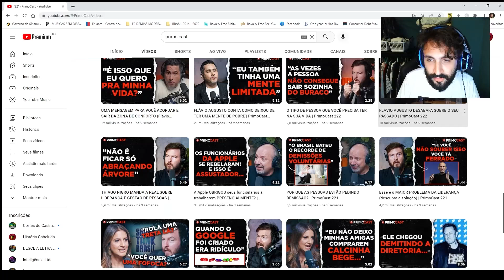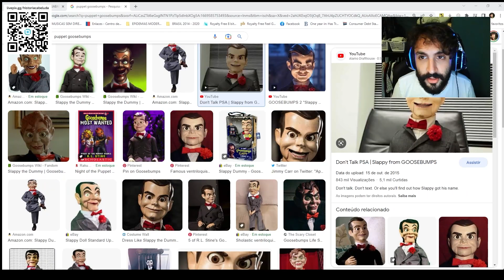FLAVIO AUGUSTO E PRIMO RICO FALAM SOBRE SEUS PASSADOS "POBRES"